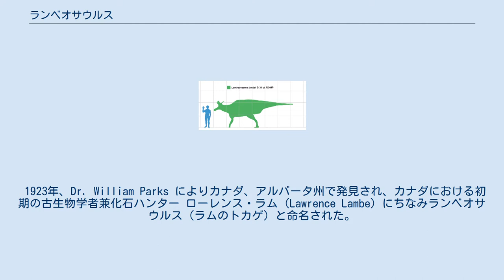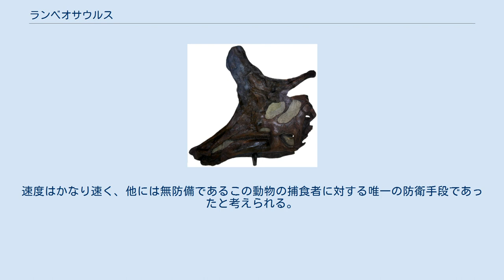ランベオサウルス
ランベオサウルス(Lambeosaurus , 'ランべの蜥蜴'の意)は中生代白亜紀後期（約7,700万 ~ 7,500万年前）の北アメリカ大陸に生息した、大型の鳥脚類恐竜。
 1923年、Dr. William Parks によりカナダ、アルバータ州で発見され、カナダにおける初期の古生物学者兼化石ハンター ローレンス・ラム (Lawrence Lambe) にちなみランベオサウルス（ラムのトカゲ）と命名された。
化石はアルバータ他バハ・カリフォルニア半島と モンタナ州でも発見されている。
 体長10 - 15メートルで鳥脚類としては最大級。
パラサウロロフスやコリトサウルスなどの他のランベオサウルス亜科のように、頭頂部に特有の骨突起を持っていた。
ランベオサウルスの場合骨突起はコリトサウルスと似ているがやや小さく、前傾している。
また頭部後方に向かって緻密骨の棒が一本突き出しており、コリトサウルスとは容易に区別がつく。
骨突起は内部が空洞で、鼻腔に通じていた。
この構造により嗅覚を高めるか、または大きな声を発することができたと考えられる。
頭部の骨構造に関しては、全体的に小ぶりであったり、もしくは後部の骨の突起がなかったりと、個体間でやや差がある。
かつてはこれを元に個々に別の種であると考える研究者もいた。
しかし現在ではこれは性別、あるいは成長の違いによるものだと考えられている。
 皮膚の印象化石からは、腹を除く一定の箇所に多角形の突起をもつ、薄い皮膚であったことがわかっている。
 足跡化石からは群れを作り四足歩行で移動していたことがわかっている。
速度はかなり速く、他には無防備であるこの動物の捕食者に対する唯一の防衛手段であったと考えられる。